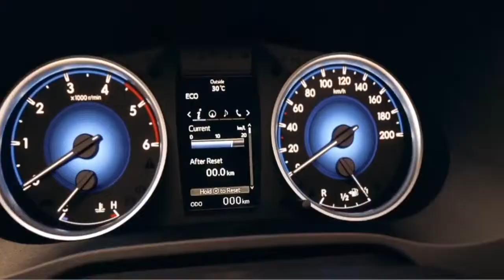Toyota Hilux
Seit fast 50 Jahren definiert der Hilux den weltweiten Maßstab für Pick-ups. Auf den härtesten Terrains und in den entlegensten Winkeln der Erde hat er sich den Ruf der Unzerstörbarkeit und der bedingungslosen Zuverlässigkeit erarbeitet.